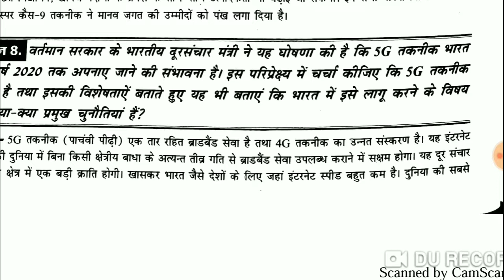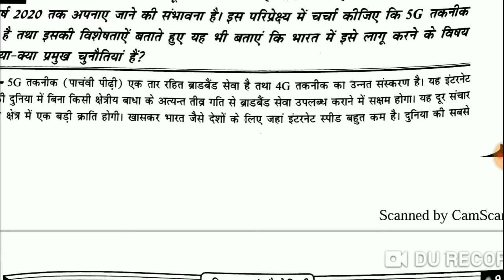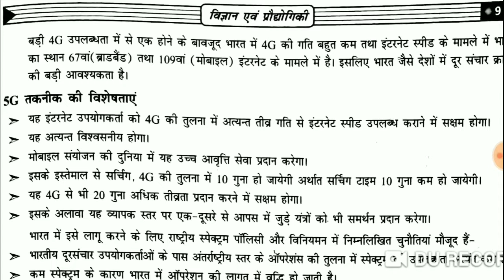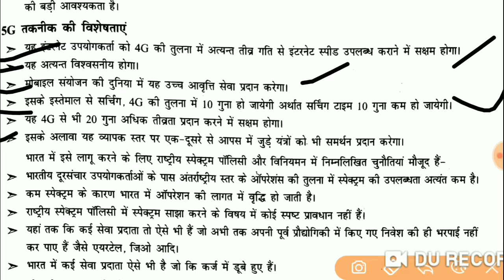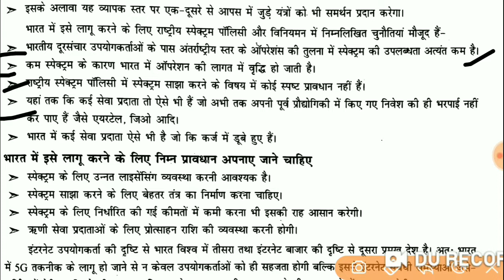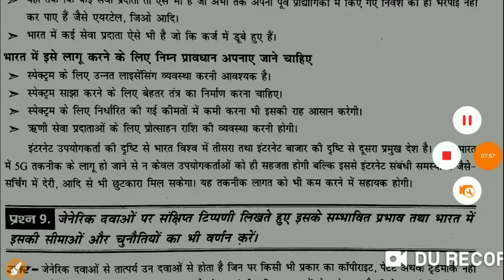BPSC main Exam Science and Tech ( 5G Technology)